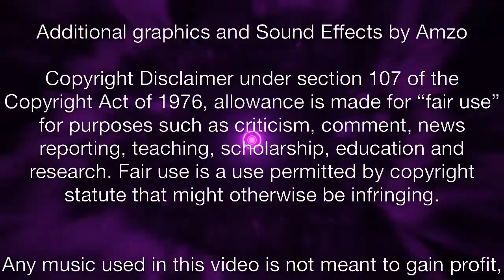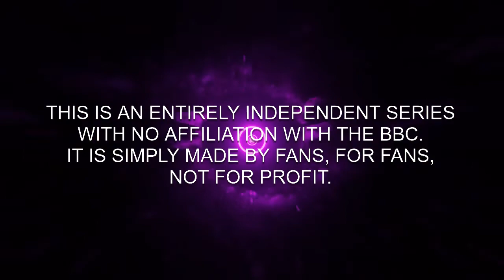Doctor Who Series 2 Episode 3: Shadow of Steel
The Doctor and Mika land in London 1857 where they witness the return of an old adversary...

Go visit the other channels